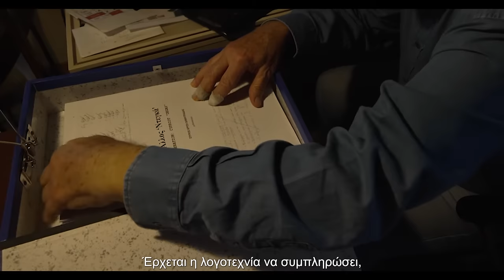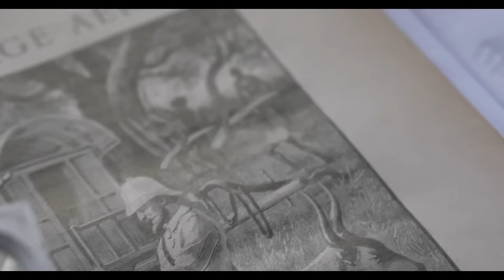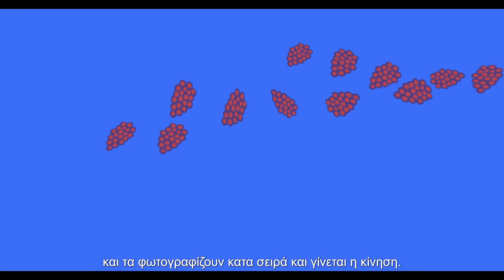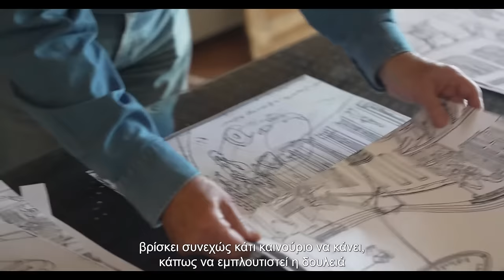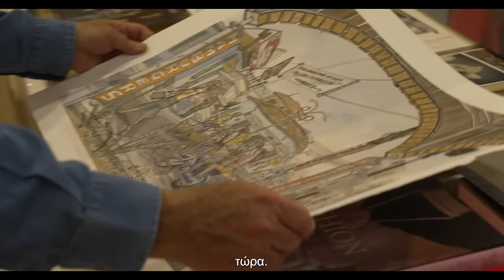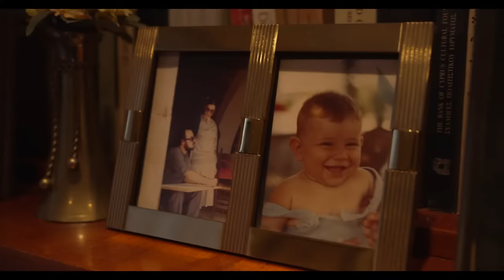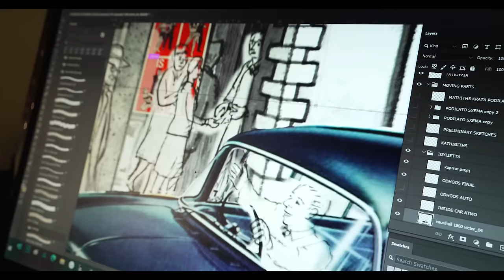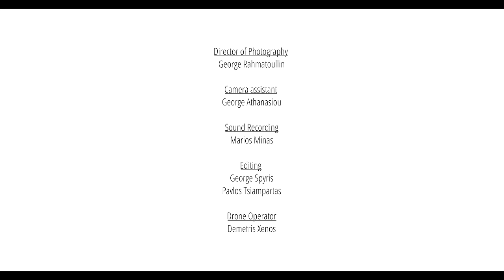Art in the City - Σπύρος Δημητριάδης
ArtInTheCity 🎬 Επεισόδιο 10ο

Ο Σπύρος Δημητριάδης είναι ζωγράφος και συγγραφέας ενώ υπήρξε ο πρώτος δημιουργός κινουμένων σχεδίων στην Κύπρο.

Γεννήθηκε στη Λεμεσό στις 29 Νοεμβρίου του 1950. Τον Σεπτέμβριο του 1969 πήγε  στην Πράγα για σπουδές. Εκεί σπούδασε ζωγραφική με εξειδίκευση στις γραφικές τέχνες για τηλεόραση και κινηματογράφο στην Ακαδημία Εφαρμοσμένων Τεχνών VŠUP της Πράγας στη Τσεχία. Αργότερα, εξειδικεύτηκε στο Computer Animation στην Αγγλία.

Ζει στη Λεμεσό όπου ζωγραφίζει συστηματικά ενώ παράλληλα προγραμματίζει  νέες παραγωγές κινουμένων σχεδίων.

Έχει παρουσιάσει το έργο του σε διάφορες ατομικές και ομαδικές εκθέσεις στην Κύπρο, την Ελλάδα, το Μονακό και τη Λιθουανία. Το έργο του κινουμένων σχεδίων, «Κυπριακές Μεταμορφώσεις» (1977), διάρκειας έξι λεπτών, προβλήθηκε στο Διεθνές Φεστιβάλ για Animation, στο Annecy της Γαλλίας, το 1979.

Στις 2 Μαΐου 2012, στην Πόλη του Μεξικού, εκπροσώπησε τους Κύπριους χαράκτες, συμμετέχοντας με δυο μεταξοτυπίες, στα εγκαίνια μεγάλης έκθεσης Κυπριακής Χαρακτικής.